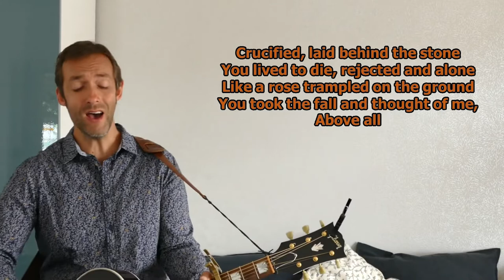Above All Powers - With Lyrics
Written by Lenny Leblanc & Paul Baloche
Performed by Phil Smith

We hope and pray you are blessed by it.

It helps us become more visible on YouTube and will let you know you when we upload future content.